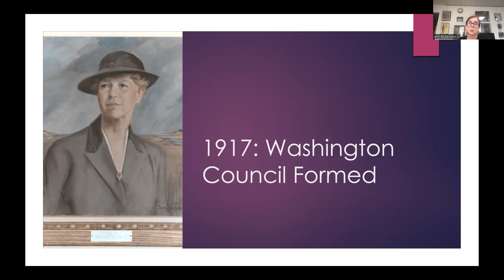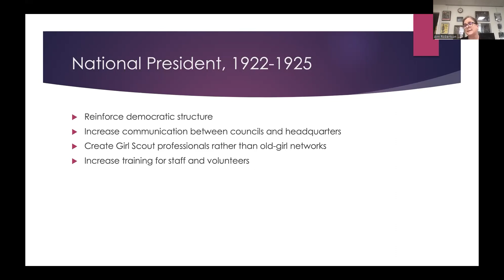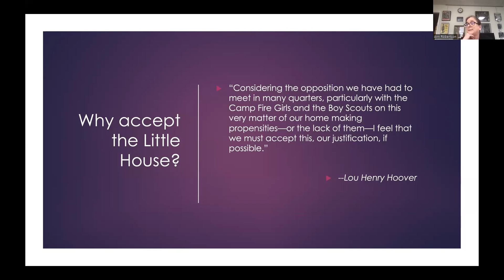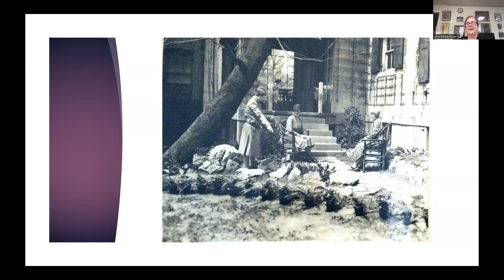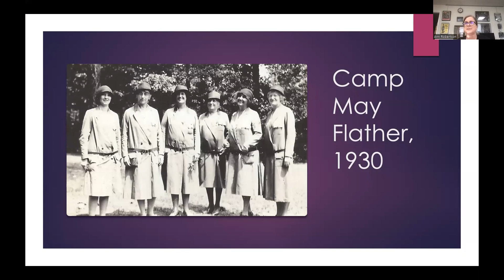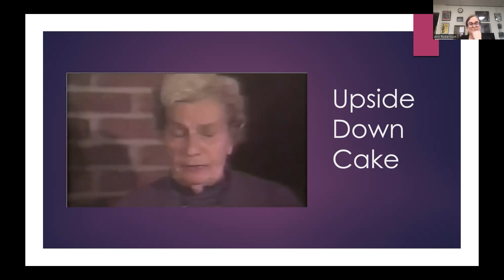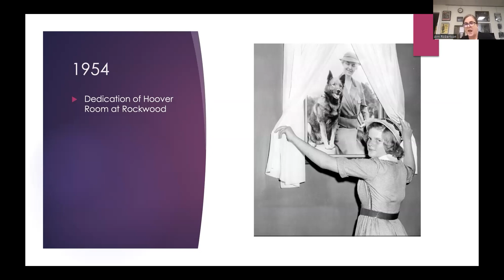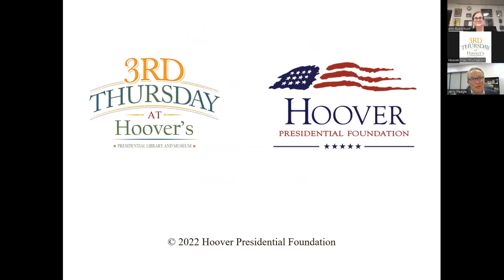Lou Henry Hoover: The Foundation of Girl Scouting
This program highlights the role Lou Henry Hoover played in the early stages of the Girls Scouts and it continuing mission.
About the Speaker: Ann Robertson is the volunteer historian for the Girl Scout Council of the Nation's Capital and founder of the Girl Scout History Project blog and digital museum. She earned a PhD in political science from George Washington University and edited the journal 'Problems of Post-Communism' for nearly two decades. She is a lifetime member of the Girl Scouts and earned the Gold Award and the Thanks Badge.